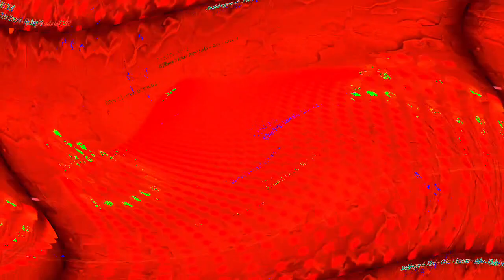[EPILEPSY WARNING] Movie 24 05 10 15h07m04s